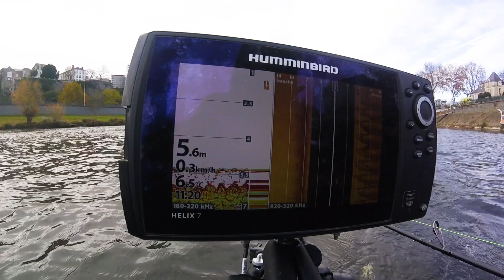c'est décidé | J'ARRETE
Amusez-vous avec la dernière vidéo.
Vers la boutique en ligne Zeck Fishing (*publicité)

N'oubliez pas d'activer la cloche pour ne plus rater une vidéo ! ;-)

Déclaration sur la publicité * : Lorsque vous achetez des produits via les liens marqués d'une publicité *, vous soutenez notre entreprise, Zeck Fishing GmbH, et travaillez ainsi sur nos films en même temps. Où, quand et comment vous achetez un produit dépend bien sûr de vous.

Bien entendu, vous nous soutiendrez également lorsque vous achèterez des produits Zeck dans votre magasin de pêche local. Si le magasin de pêche en qui vous avez confiance n'a pas encore de Zeck, parlez-en simplement au propriétaire. Merci d'avance!